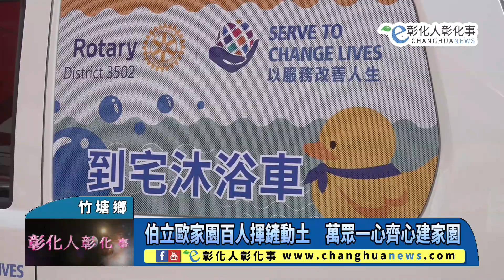伯立歐家園百人揮鏟動土 萬眾一心齊心建家園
伯立歐家園百人揮鏟動土　萬眾一心齊心建家園 【記者林明佑／竹塘鄉報導】為打造一處讓身心障礙者年老時安身立命的所在，彰化縣喜樂小兒麻痺關懷協會於11年前開始籌建伯立歐家園計畫，今(24)日在眾人的祝福下，於竹塘鄉東陽路二段的伯立歐家園預定地，舉行「萬眾一心‧齊心建家園-伯立歐家園動土感恩禮拜」，接近500人一起揮動金鏟，共同見證這歷史的一刻，場面壯觀、溫馨感人。@changhuanews